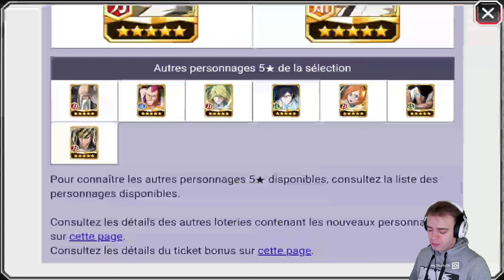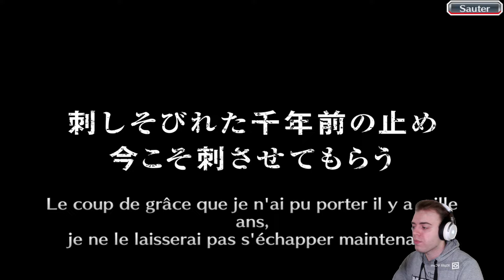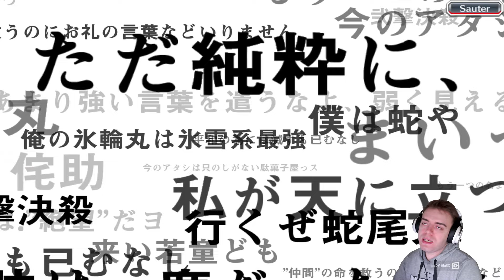INVOCATION TYBW 24 🔥 AUCUNE ENVIE ⚔ BLEACH BRAVE SOULS